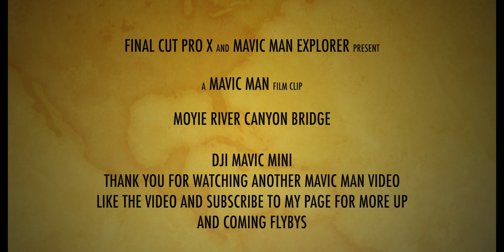Moyie River Canyon Bridge, Moyie Springs, Montana (DJI Mavic Mini Drone flyby)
Moyie River Canyon bridge is a great place to shoot video, especially during this time of year when the river is roaring. We have a family cabin down the road from here and we have to pass over this bridge to get to it. This is such a great place we live. Gotta love the great northwest!